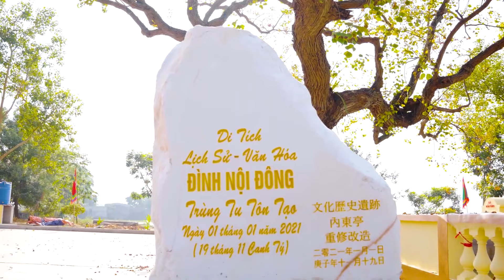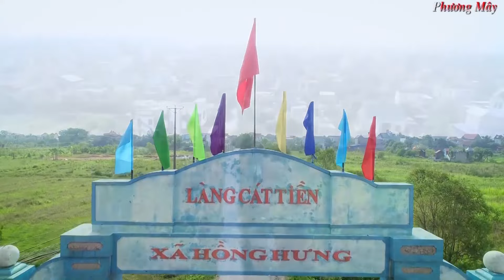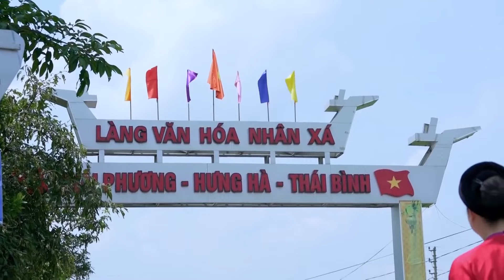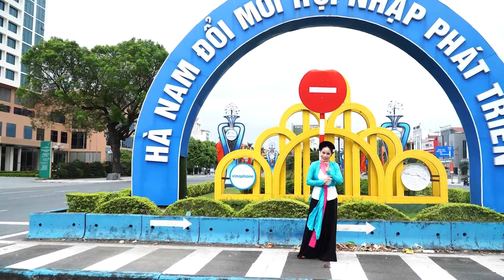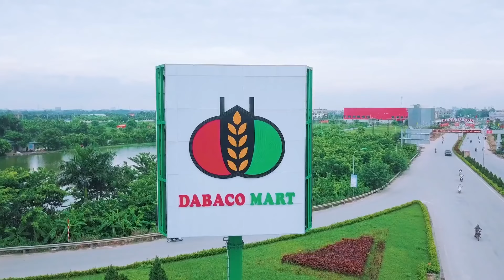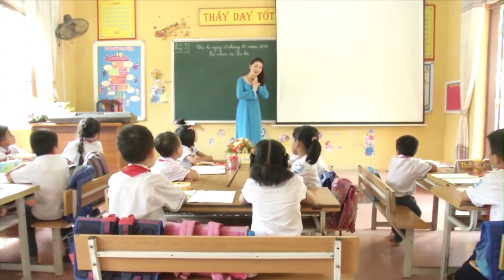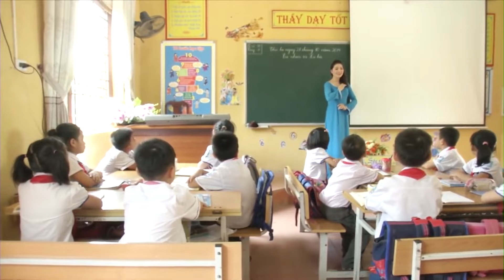Hát Chèo 4K Mới Đẹp Nhất 2023- Phương Mây, Quốc Phòng, Thùy Linh, Thu Huyền . . . .